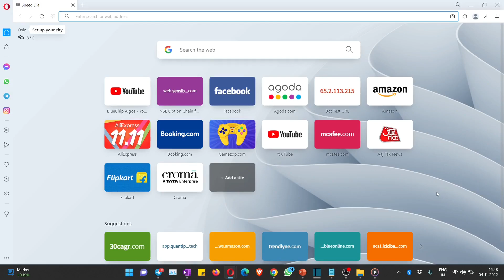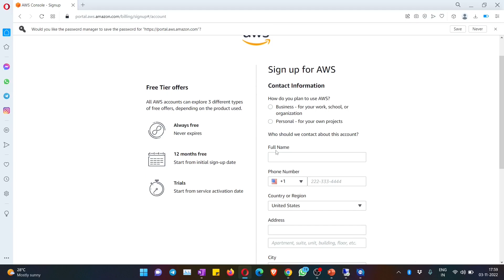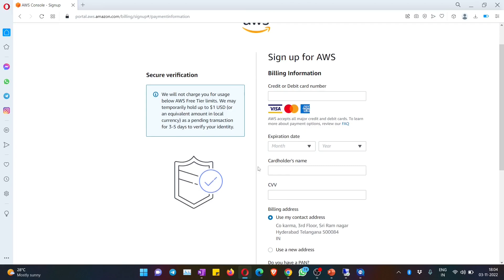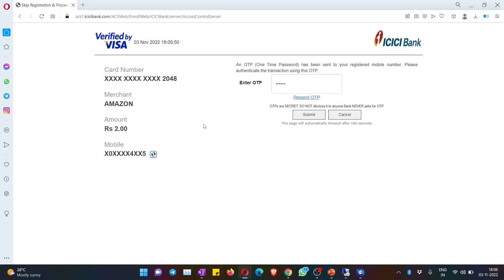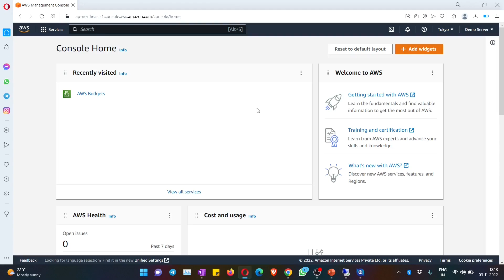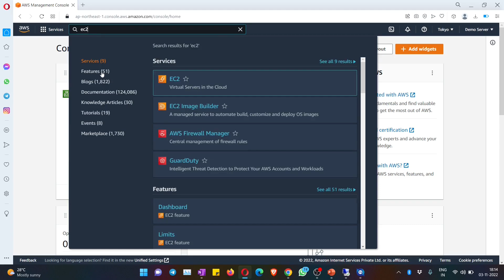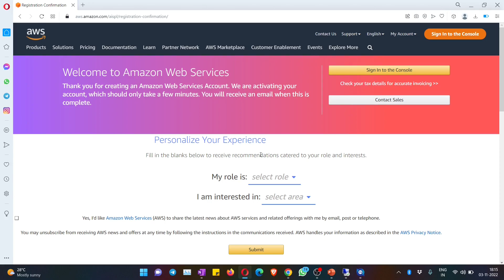How to create an AWS account in simple 5 steps? - Part 2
In this video, we explained how to create and AWS account in 5 simple steps. This is the prerequisite to launch a windows server in AWS.